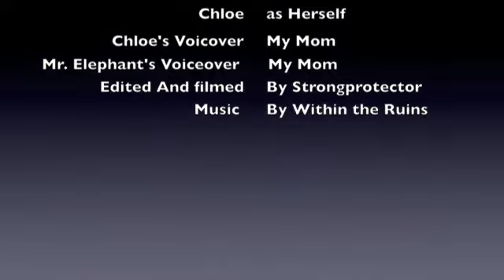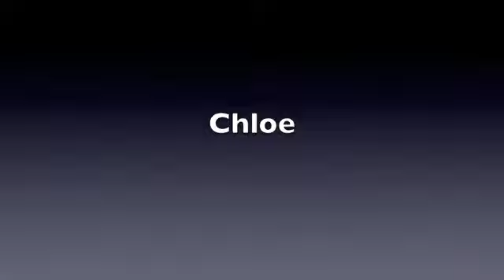Oregano= HalluciNatioNs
when a guy gives another guy weed saying its oregano.He eats it and starts to hallucinate by animals talking and playing guitar hero.Funny as hell.* its not real weed, its actually oregano*